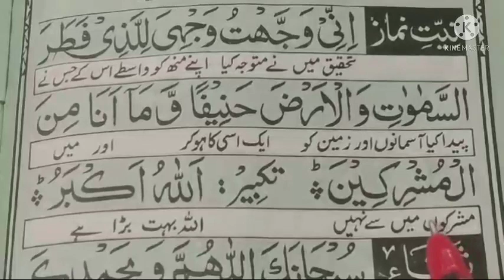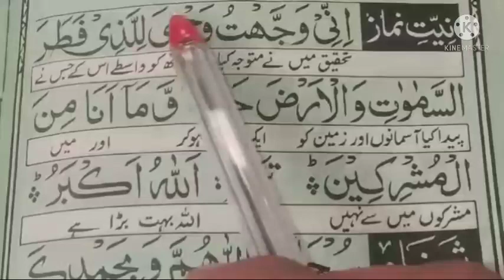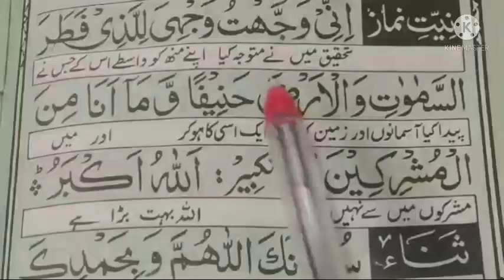namaz ke neayet jo namaz sa pahlay kartay haa